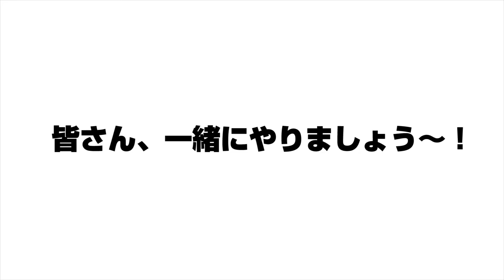【ピラティスレッスン】バストアップ効果！綺麗な胸×お腹痩せストレッチ【自宅でレーニング】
バストアップをし、綺麗な胸を作るため、初心者におすすめなポーズやストレッチをプロのピラティス・ヨガインストラクターに聞いていきます！

お腹痩せしたいけど運動はあまり得意じゃないという方、初心者の方でもすぐに実践できるピラティスなので、ストレッチだと思って一緒にやってみましょう！

バストアップ＋ウエストを引き締め、お腹痩せ・くびれを目指せるピラティスをYuuki先生に聞いてみましたが…

Yuukiさんのレッスンを受けたい方はこちらから！

【注意】
動画の内容は、店舗で行う実際のヨガと全然違います！
ヨガを知らない人にも興味を持ってもらうため、親しみやすく・わかりやすく企画し、編集しています。
また、実際のヨガはリラックス効果・日常生活で疲れた方へ癒しの効果もあるのでぜひ無料体験▶️ に来てください！

全店どこでも通い放題！女性専用ヨガスタジオ
ヨガステ▷ ヨガステオンライン・店舗ではフルレッスンが無料で体験可能！
100名近くのヨガ・ピラティスの先生から「自分に合った専属の先生」が選べる。
ヨガ業界最安値・クオリティーを誇るヨガステへ遊びに来てください！

ヨガステチャンネルの動画は、編集者がYouTube向けに作ったバラエティー動画になります。店舗で行う実際のヨガと内容・時間などは異なるため、詳しくは )をご覧ください。

また初心者の方でも挑戦できそうなヨガ・ピラティスでも、体調や体質によって怪我をする恐れがあります。
万が一発生した事故につきまして、当チャンネルは一切の責任を負いかねます。十分な準備とご自身でのケアをお願いいたします。